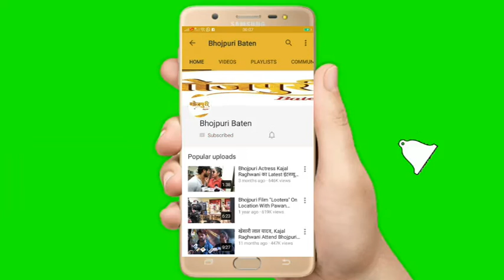6 महीने में 9 भोजपुरी फिल्म छोड़ने वाले पहले डायरेक्टर बने "RAJU CHOUHAN"